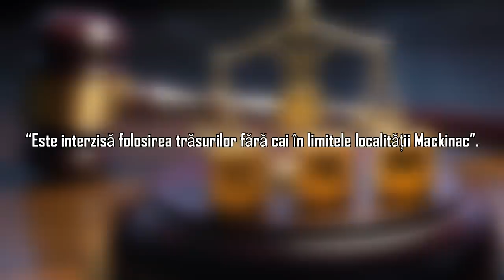Autostrada Pe Care Masinile Nu Au Voie